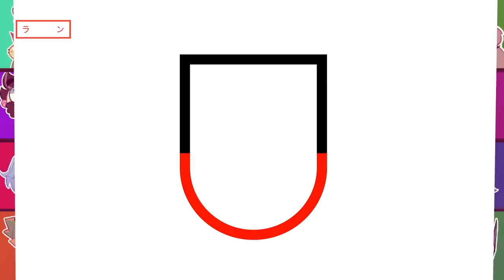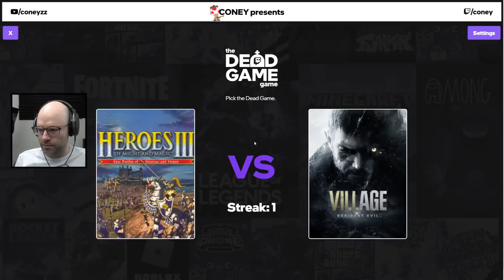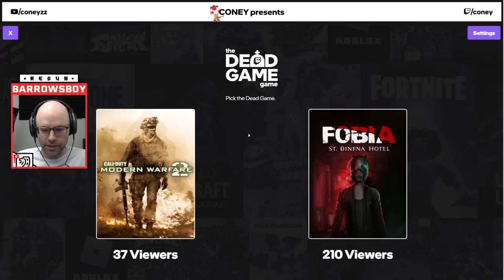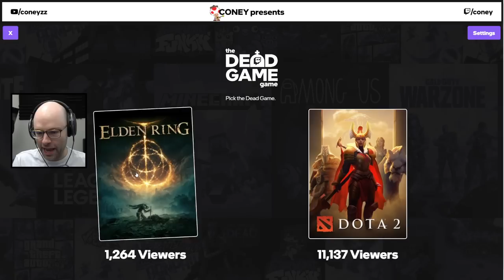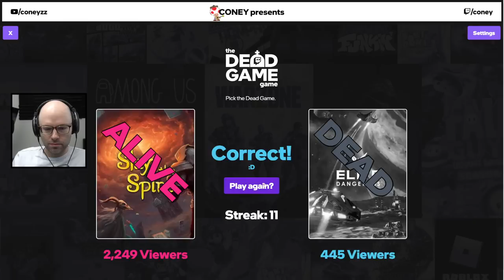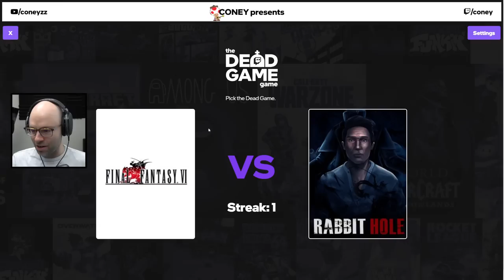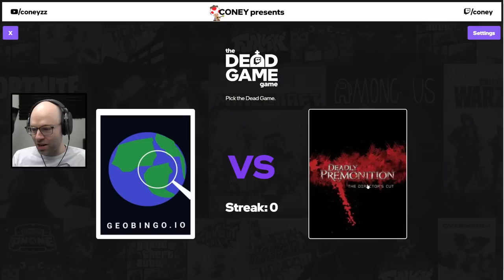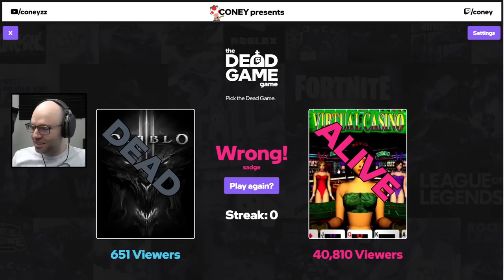Can I pick which game is dead? (Dead Game)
This video came from my stream on October 27th, 2022. Catch me live from 9AM-2PM PT every weekday

Can I guess which game has less active viewers on Twitch? In principle, yes, definitely. In practice...maybe not.